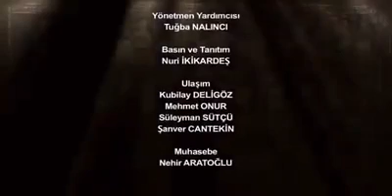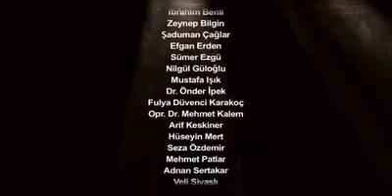Sümerler ve Üç Büyük Dinin Sümer'deki Kökleri.